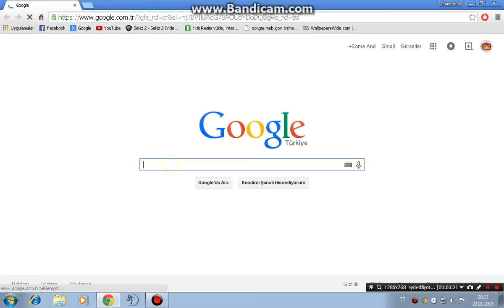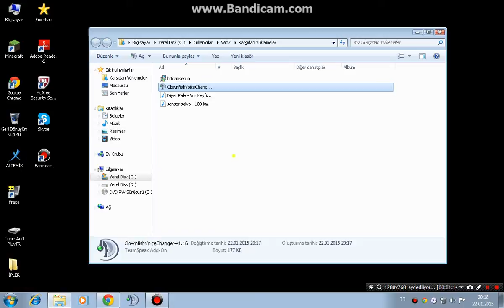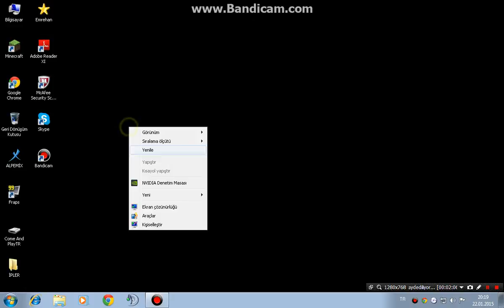TeamSpeak3 Ses Değiştirme,ses kalınlaştırma programı